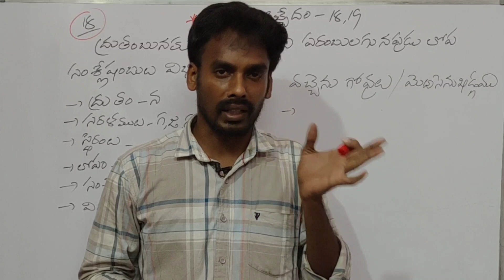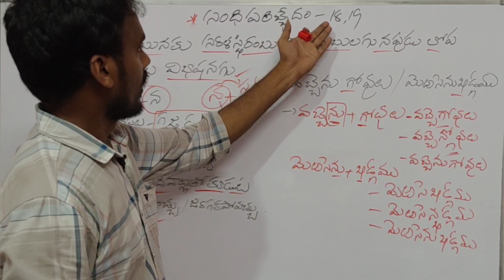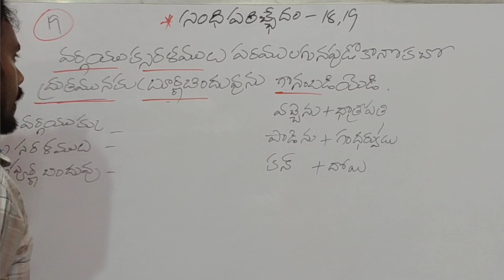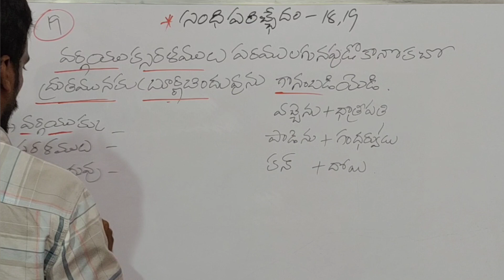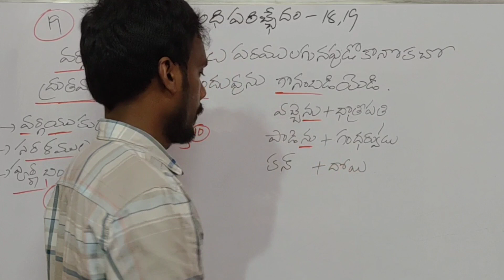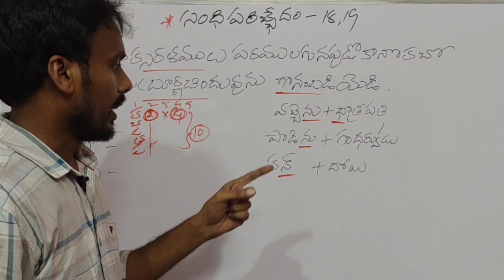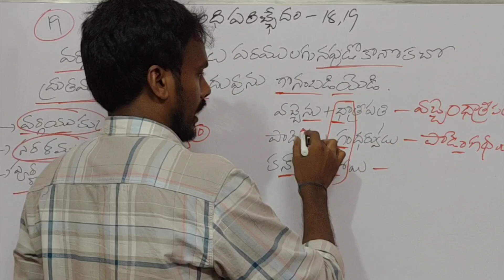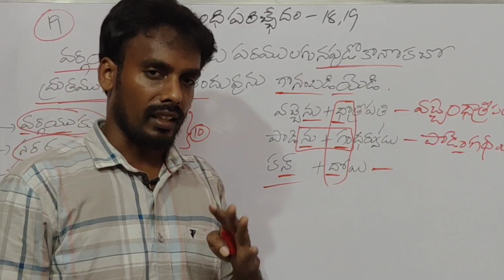Balavyakaranham|బాలవ్యాకరణం| సంధి_పరిచ్ఛేదం18,19 సూత్రాలుDL_JL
DSC DL JL Gurukulam NET JRF SET తెలుగు.